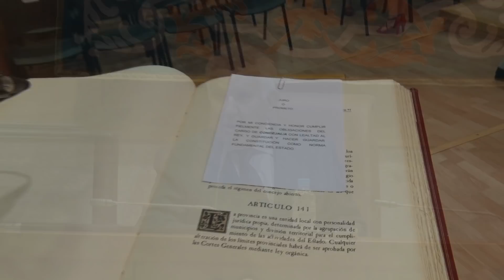Toma de posesion Ayuntamiento de Talavera de la Reina junio 2019